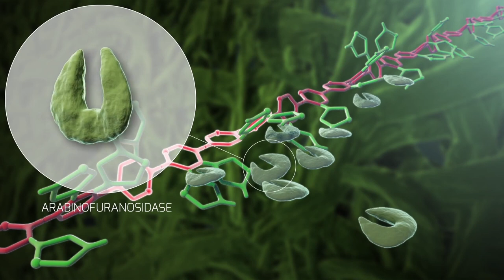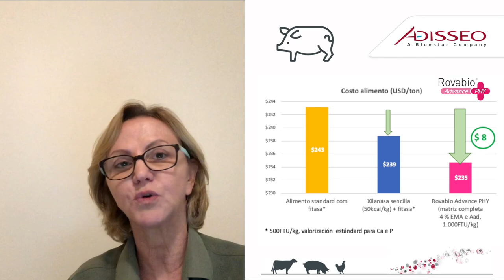Estrategia Nutricional para reducir los Costos de la Alimentación - Adrian Toscan - Latin America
La industria de producción animal sigue enfrentando grandes desafíos, como el costo y la disponibilidad de materias primas. El equipo de Adisseo está preparado para brindar asistencia de acuerdo con su realidad, para reducir el costo de alimentación.